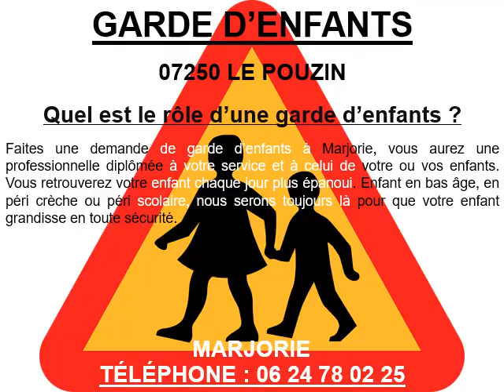Nourrice agréée à Saint-Julien-en-Saint-Alban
Contactez Marjorie votre nourrice agréée à Saint-Julien-en-Saint-Alban
Une nounou agréée ? Téléphonez au 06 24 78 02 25